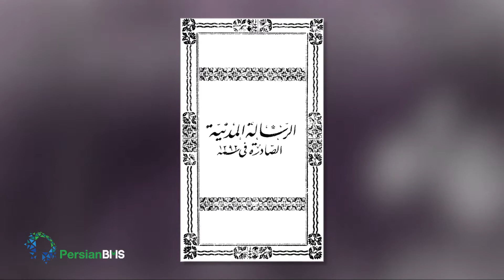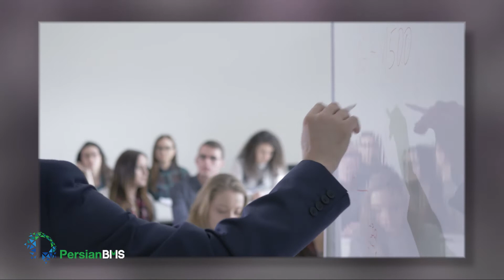از گذشته تا هنوز - عبدالبهاء و تعلیم و تربیت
این برنامه به نظریات عبدالبهاء در مورد آموزش و پرورش به ویژه آموزش دختران می‌پردازد.